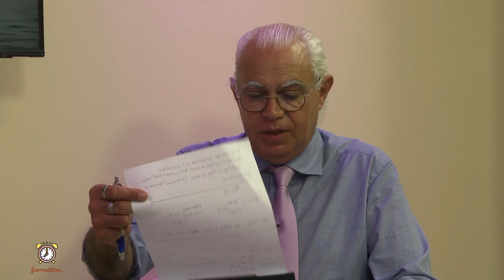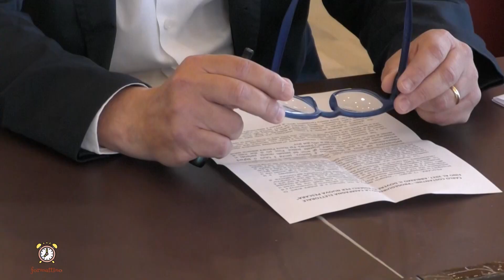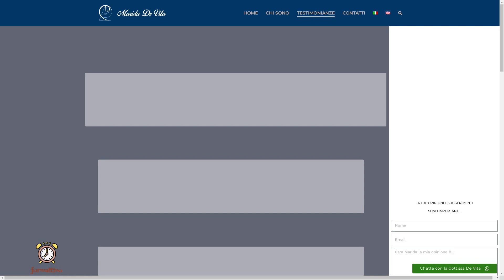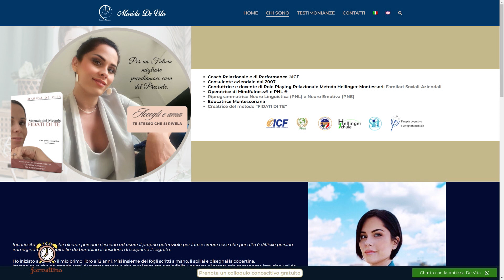ForMattino 18 giugno 2024